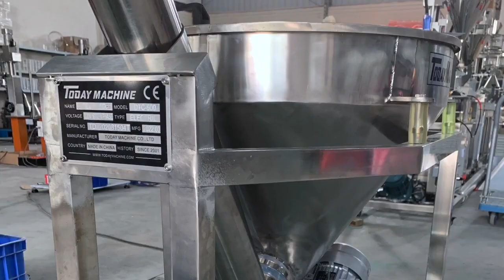Small Food Grade Belt Elevator Soybean Wheat Corn Screw Conveyor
Auger Screw Conveyor for Spice Powder
Flour Sugar Screw Conveyor Machine
Auger Screw Conveyor for Feed Small Granule and Powder
Stainless Steel Screw Auger Conveyor For Seasoning Powder